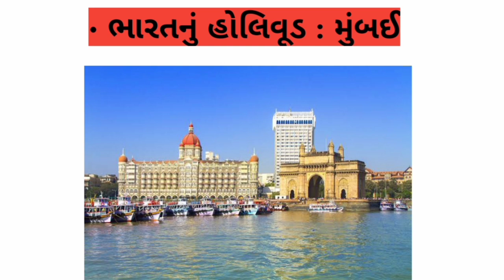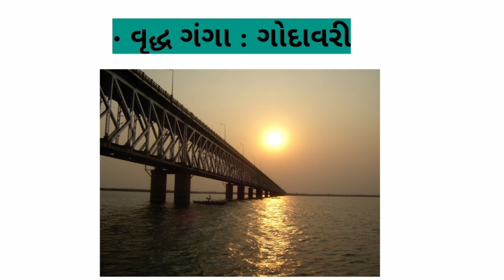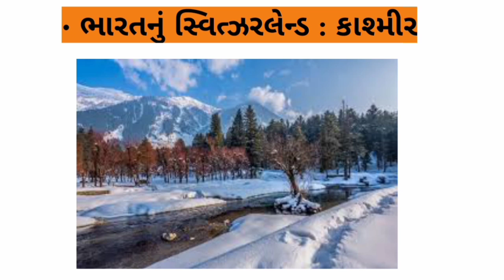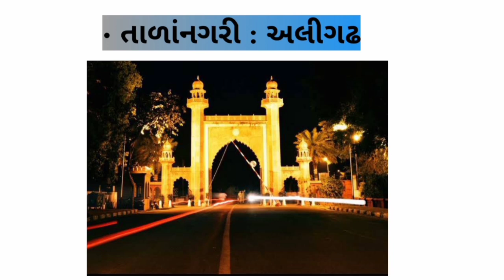Indian Surname (ભારતીય ઉપનામ)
gk for competitive exams,general science bits for si exam,important bits,important gk bits in english,model practice bits in telugu,top 50 bits of indian history,modern history important questions 2023,history revision,modern history gk,modern history important questions,without registration number,ap police model papers 2023,top 50 bits of modern history,general studies important bits,modern history of india model bit telugu,general science bits in englishgujarat news,gujarat,gujarati new
general knowledge in gujarati for gpsc,
general knowledge in gujarati for talati,
gk na,gk na prashno,
general knowledge for gujarati,
gk for gujarat state,gujarat gk in gujarati,
gk lecture in gujarati,gpsc gk in gujarati,
sports gk in gujarati,gk quiz in gujarati,
gk tricks in gujarati,lucent gk in gujarati,

current affairs 2023,current affairs 2023 about sports,current affairs 2023 about india,current affairs 2023 about politics,
indian surenane,
indian surname,
indian surnames are weird,
indian surnames by caste,
indian last names
• Diamond City of India : Surat • Manchester of India : Ahmedabad • Gateway to India: Mumbai• City of Seven Islands : Mumba • Hollywood of India: Mumbai• Heart of Hindustan: Delhi• Pittsburgh of India : Jamshedpur • Steel Town : Jamshedpur• Pink City : Jaipur• Paris of India : Jaipur • Queen of Parvati : Mussoorie  • Old Ganga : Godavari • City of Festivals : Madurai  • Sleepless City : Madurai • City of Nawabs : Lucknow  • Leather City : Kanpur • Manchester of North India : Kanpur• Silicon Valley of India: Bangalor • Electronic City : Bangalore  • Space City : Bangalore• Garden of India: Bangalore • Switzerland of India : Kashmir • Heaven on Earth : Kashmir  • Spice Garden : Kerala • Joined cities : Hyderabad and Secunderabad • Diamond Harbour: Kolkata • Golden City of India: Jaisalmer • Land of Five Rivers : Punjab • Holy City of India : Varanasi • Orange City : Nagpur • Auto Hub of India : Chennai  • Banking Capital : Chenna • Manchester of South India : Coimbatore • City of Taj : Agra• Black River : Sarada• Holy River : Gange • Queen of Deccan : Pune• City of Weavers : Panipat • Talangari : Aligarh• Pre-Venice : Kochi• Queen of the Arabian Sea : Kochi• Heart of Rajasthan : Ajme • Surya Nagri : Jodhpur• Soya Region : Madhya Pradesh